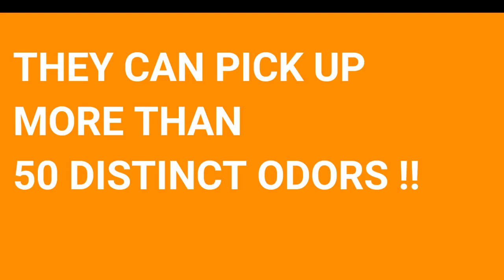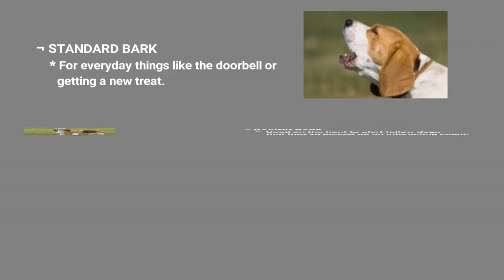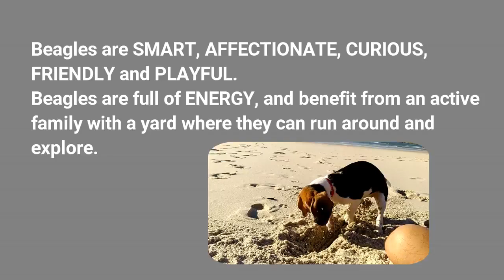Beagles Best Breed Ever - Beagle Facts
- Welcome to Beagle Rules Channel!